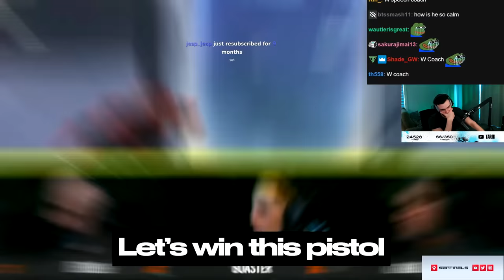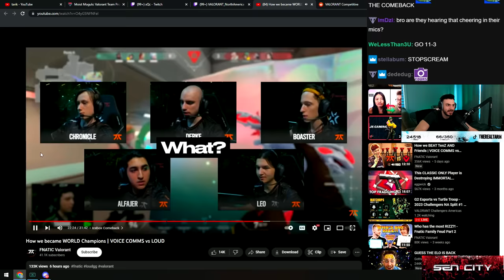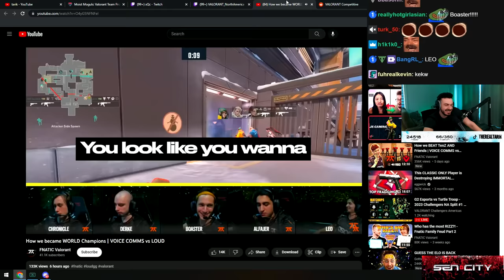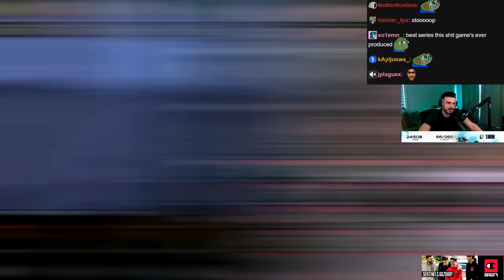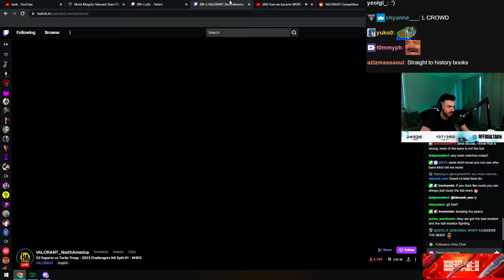Tarik Reaction To ' How Fnatic Become World Champions ' Video By Fnatic Valorant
Could Not Make it Without all of You!💗💗 Hope You Enjoy The Video & Make Sure To Leave a Like & a Great Feedback So We Can Improve & Make The Channel Even Better 💕.